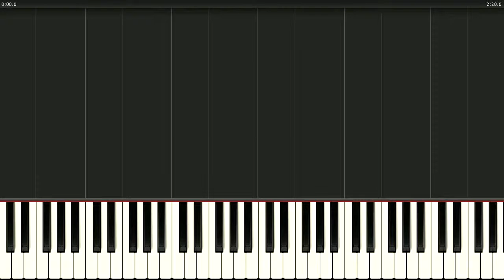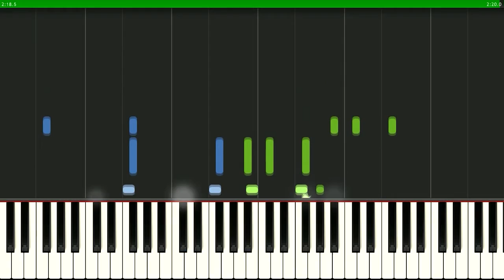Qocalıqın qara qışı - Cтарости зима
reference to:
«Poslednyeye leto detstva» TV Movie OST Eugene Glebov
«Maple Leaf Rag» Scott Joplin
«The Black And White Rag» George Botsford